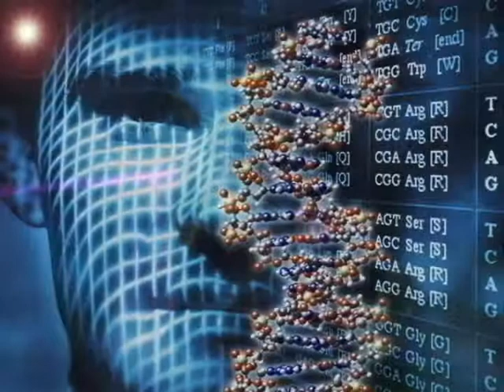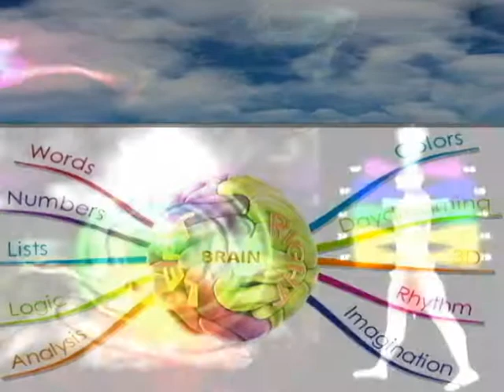Lazzaro Pisu: Natural Healing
Welcome to Mind Fitness.
This channel is created to help all those people in need of a response regarding Mental Health.
Simply taking a pill every day may reduce a symptoms, but it will not get to the root of the problem.
DHP.Lazzaro Pisu is a Global Award Winner in the field of Natural Therapies, he offers Alternative Therapies, with no Medication, and no drugs!
Lazzaro programs are empowering, joyous and life changing. Lazzaro provide  sessions for a range of issues including: Sadness, Anxiety, Abuse, Dependence, Trauma, Stoke Recovery, Cancer Care, and for other personal issues. He use, a uniquely blended approach to help his clients navigate through their personal challenges to overcome their problems by harnessing the power of their subconscious mind, guiding them through this process in a safe manner.​ His programs are  creating a lasting positive transformations in many life's around the globe .